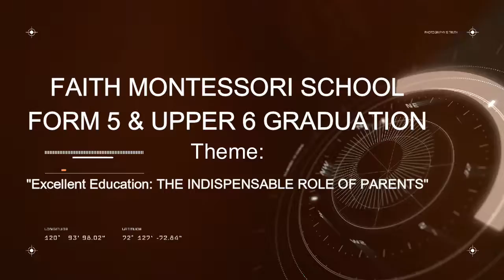Graduation 2019 - Ode to Upper 6